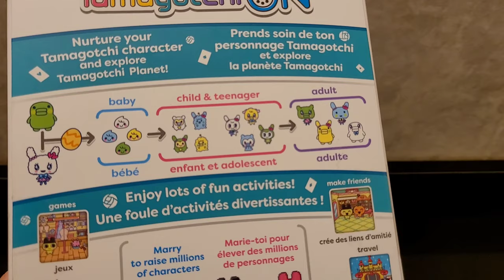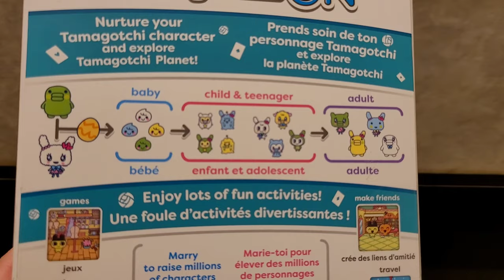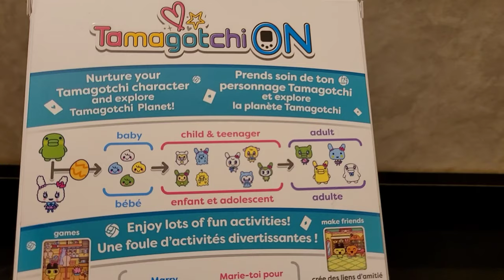TAMAGOTCHI ON UNBOXING AND REVIEW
Great Christmas gift I had the original one when I was younger and loved it I had a keychain full of them. I got this as a gift and was so excited graphics are great and love that's in color. I recommend to all ages, even my daughter is hooked and she's 12.

Link to purchase Tamagotchi cheaper option:
Tamagotchis Funny Kids Electronic Pets Toys Nostalgic Pet In One Virtual Cyber Pet Interactive Toy Digital Screen E-pet Color HD
Now: USD 7.50
Search Code on AliExpress：AL26AL8

Tamagotchi on is the next generation of the interactive virtual pet! Take care of your My tama: feed it, clean up after it, help it make friends, get a tama pet, go shopping, travel and more! The fairy theme comes with an exclusive land and 2 exclusive characters
Marry to build your family tree! When your Tamagotchi character gets married, your next generation character (your My tama) will be born and will have features from both of their parents! Are the eyes from mom or dad? What about the body shape? What will it look like?
Connect to your friend's Tamagotchi on device and go on playdates, give gifts, travel together and marry. Play games to win got chi points to buy food, items and accessories
Connect to the Tamagotchi on app to see other unique Tamagotchi characters, get married, meet up with friends, play a game for got chi points and other gifts to bring back to your device
Needs 2-AAA batteries, not included. Age 6+